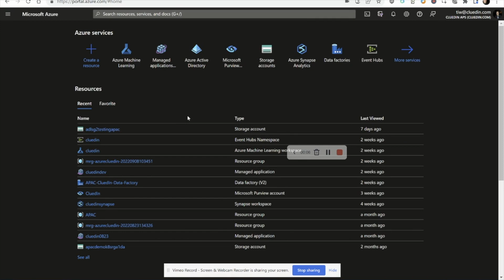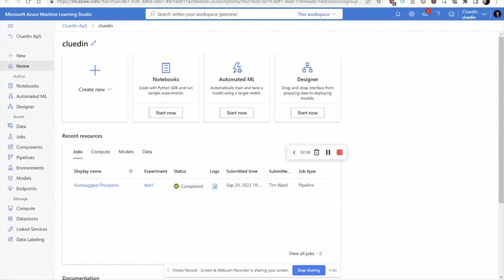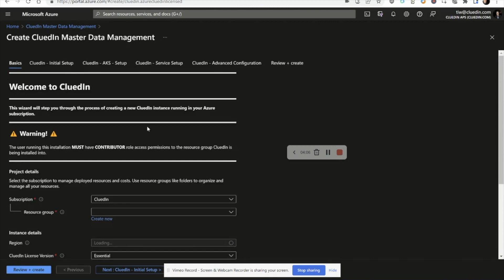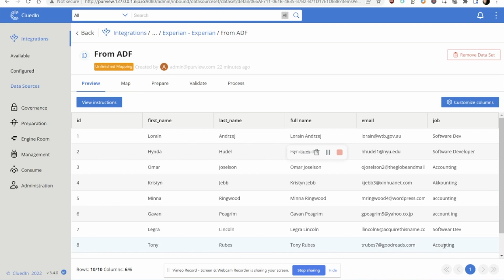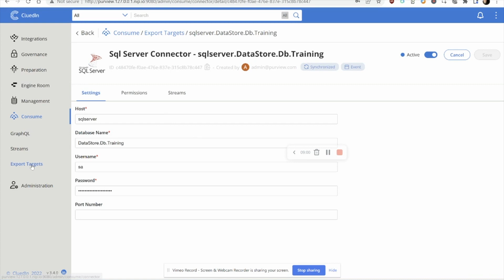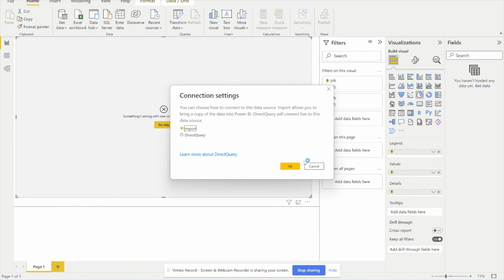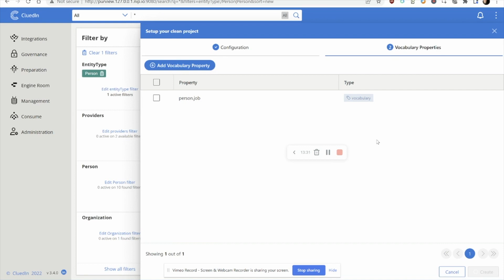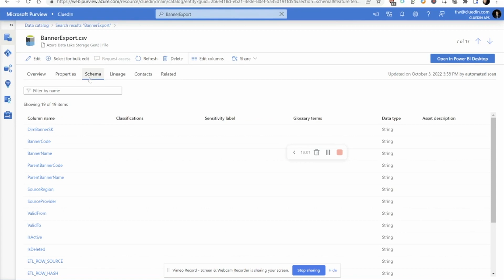Microsoft Purview Master Data Management - Integration Demo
See how Microsoft Purview integrates effortlessly with CluedIn Master Data Management for Complete Enterprise Data Governance.

CluedIn and Microsoft Purview MDM offer a unified, scalable, and
transparent means to manage, govern and derive insights from data.